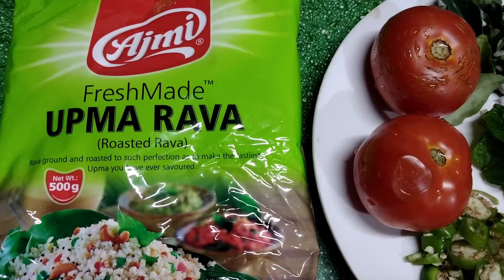റവ ഉണ്ടെങ്കിൽ ഇങ്ങനെ ഒന്ന് ഉണ്ടാക്കി നോക്കൂ...